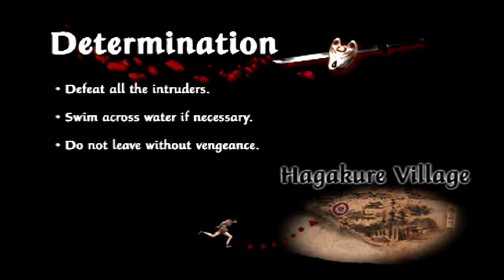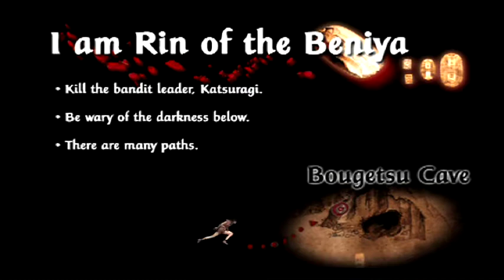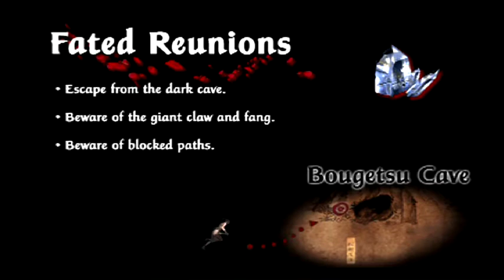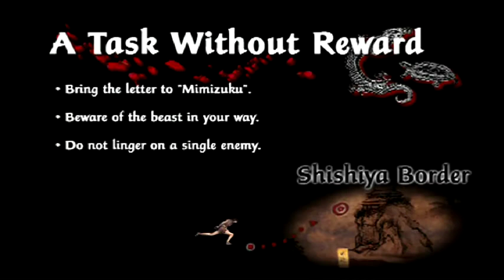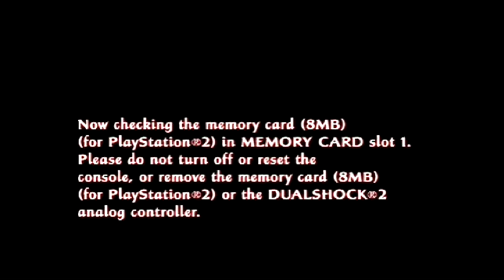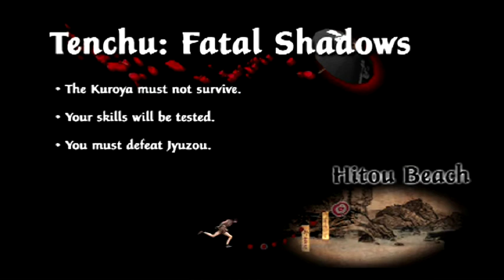Tenchu: Fatal Shadows Speedrun (NG+, GM%) - 10:59 IGT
RTA - 24:07
New Game+
Grand Master%